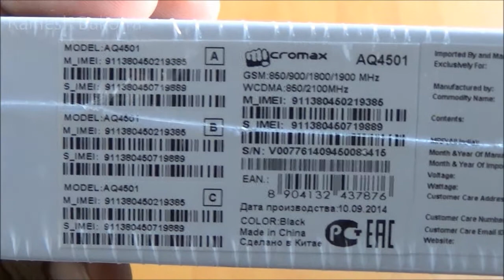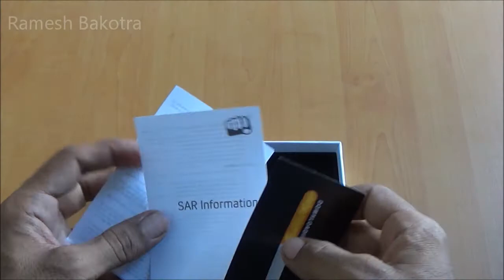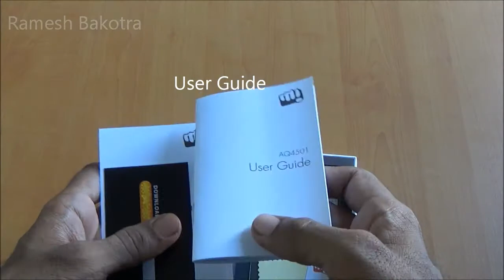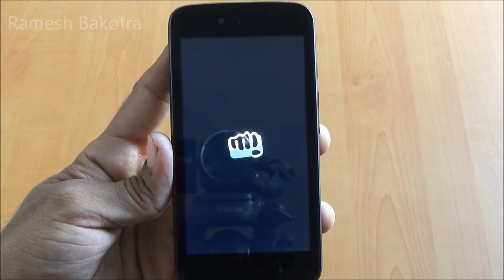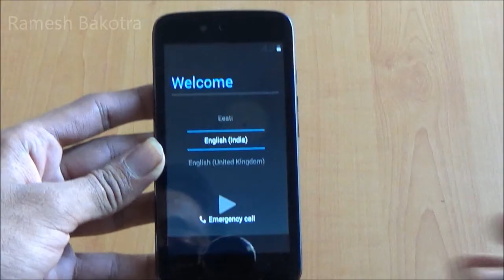Micromax Canvas A1 Android one Unboxing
Micromax Canvas A1 Unbxing